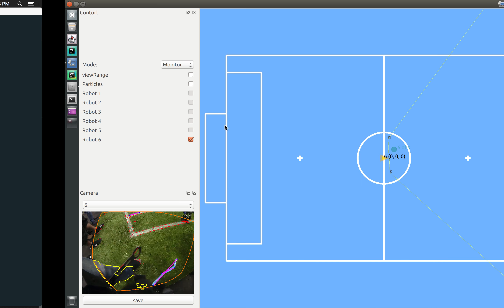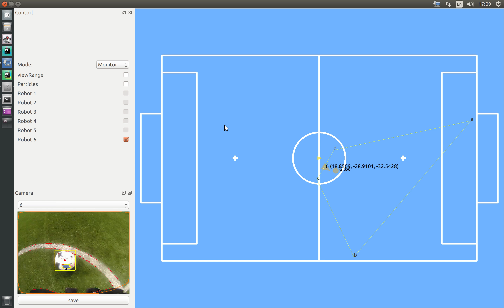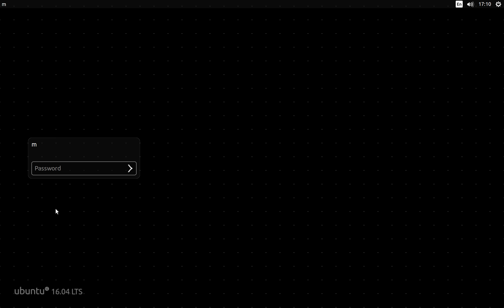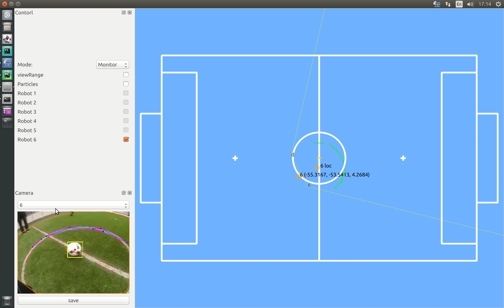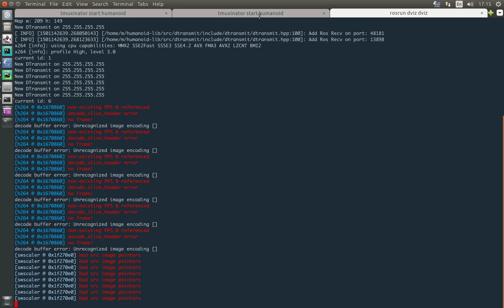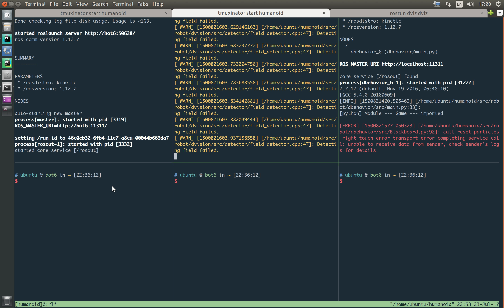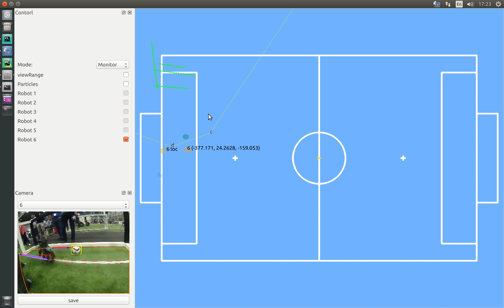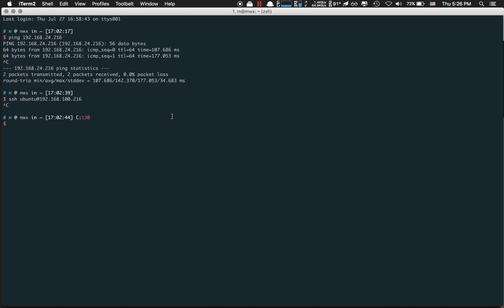Screencast at RoboCup 2017 day 1 drop-in game. Our localization wasn't accurate enough. We hope we can do it better next year!